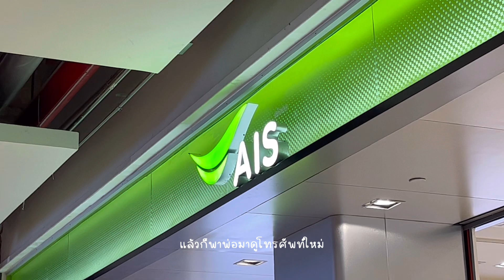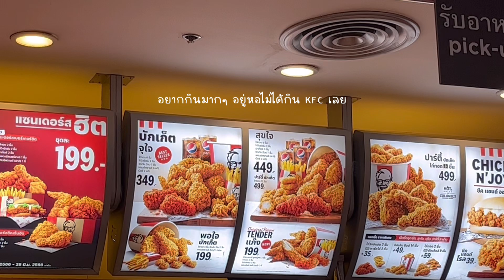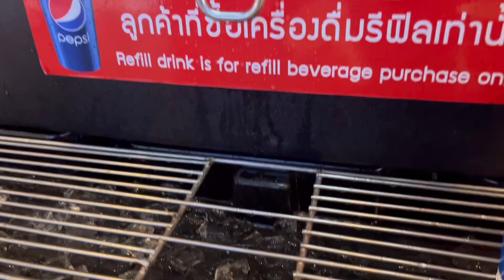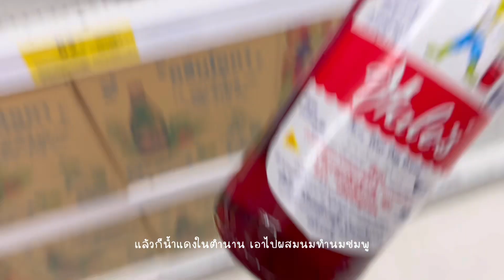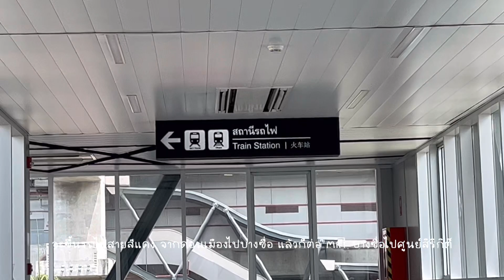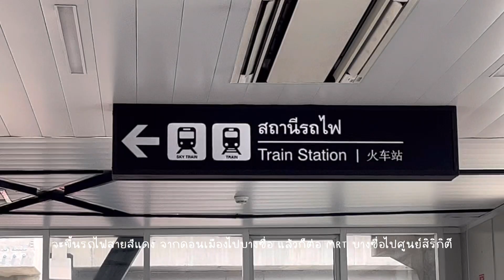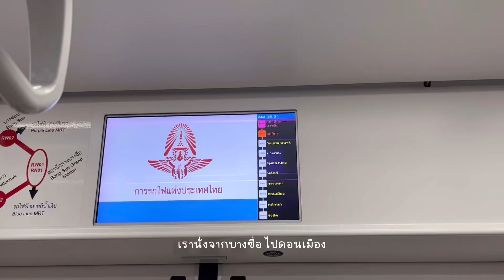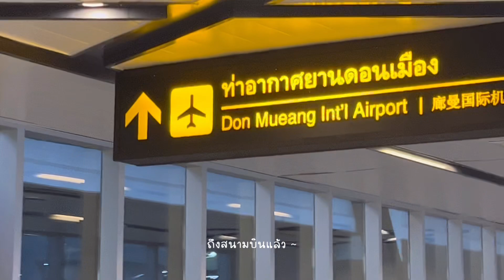Vlog | กลับบ้าน แกะกล่อง Samsung S23 Ultra สีเขียว ไปตอนเสิร์ต กลับเชียงราย | K.Kwon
Concert: M(a)Y Concert -  Bangkok Thailand

| EDIT
- VLLO

| 2023 made by K.Kwon